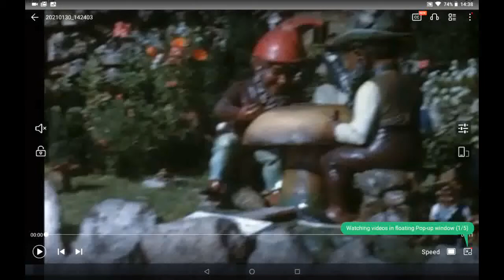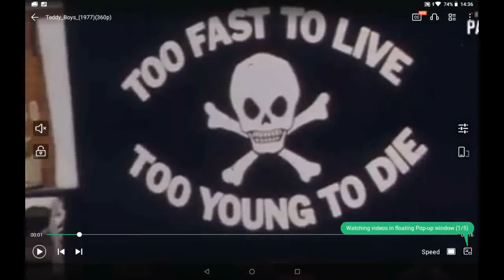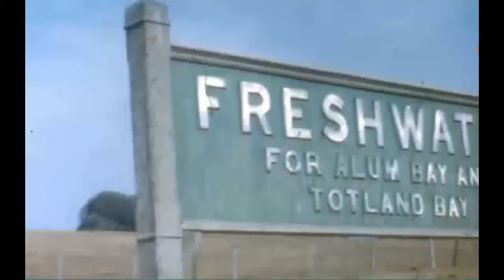ARCHIVE FOOTAGE. A HOLIDAY ON THE ISLE OF WIGHT CIRCA 1950s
ARCHIVE FOOTAGE OF THE ISLE OF WIGHT DURING THE 1950s. STARTING WITH A TABLEAUX OF GARDEN GNOMES OUR FILM MOVES TO RYDE ESPLANADE. AFTER SOME GOLF AND ICE-CREAM, WE SEE A MASS EXERCISE EVENT AT RYDE PAVILION. TRAVELING BY TRAIN ALL OVER THE ISLAND, WE SEE VARIOUS STATIONS . INCLUDING YARMOUTH , AND FRESHWATER. AT COWES WE SEE A YACHTING REGATTA AND THE OLD LYMINGTON FERRY AT YARMOUTH. IN THE QUIET VILLAGE OF GODSHILL, DAINTY COTTAGES AND THE CHURCH TOWER BEFORE WE END UP AT FRESHWATER. DON'T MISS THE QUICK SHOT OF TWO NEWPORT TEDDY BOYS STANDING OUTSIDE A SHOP. THEY MAY HAVE BEEN TROUBLE, WITH THEIR DRAPE COATS , BOOTLACE TIES, AND BROTHELCREEPER SHOES, BUT NO OTHER FASHION COULD BEAT THE TEDDY BOYS FOR SMARTNESS. ROCK N ROLL WAS HERE TO STAY.